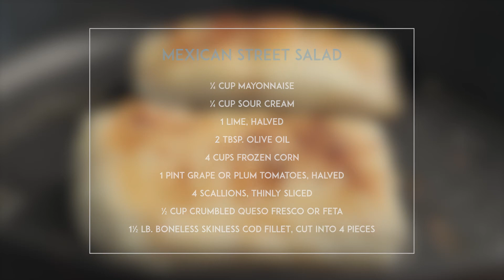Pan Seared Cod with Mexican Street Corn Salad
The mild flavor of the cod mellows out the intense spices of the street corn making a lovely balance in this fun dish. Make sure you store your leftover spice mix in an airtight container and use it over and over again.

Serves 4

For the spice mix:
3 Tbsp. chili powder
1 Tbsp. ground cumin
1 Tbsp. garlic powder
2 tsp. paprika
2 tsp. dried oregano
2 tsp. onion powder
1 tsp. kosher salt, more to taste
¾ tsp. black pepper, more to taste

¼ cup mayonnaise
¼ cup sour cream
1 lime, halved
2 Tbsp. olive oil
4 cups frozen corn
1 pint grape or plum tomatoes, halved
4 scallions, thinly sliced
½ cup crumbled queso fresco or feta
1½ lb. boneless skinless cod fillet, cut into 4 pieces

In a small bowl, stir all the spice mix ingredients together to combine.

In a large bowl, combine the mayonnaise, sour cream, 2 Tbsp. of the spice mix, and the juice of half the lime.

In a large nonstick skillet over medium heat, heat 1 Tbsp. oil until shimmering. Add the corn and cook, undisturbed until the corn begins to brown in spots, about 5 minutes. Stir and let cook until heated through, about 3 minutes more. Pour into the large bowl with the mayo mix and stir to combine. Stir in the tomatoes, scallions, and queso fresco. Wipe out the skillet.

Heat the remaining 1 Tbsp. oil over medium heat until shimmering. Season the cod with a pinch of the spice mix and a pinch of salt. Sear the cod until golden brown, about 3 minutes. Flip and cook until opaque, about 4 minutes more.

Divide the corn among 4 plates, top each with the cod fillet. Quarter the other half of the lime and squeeze over the cod.